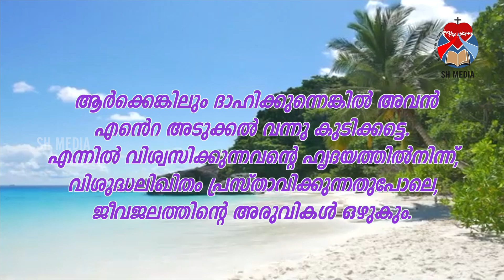പുലരിവെട്ടം | May 13, 2023| SH Media Pala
പുലരിവെട്ടം | May 1, 2023 | SH Media Pala